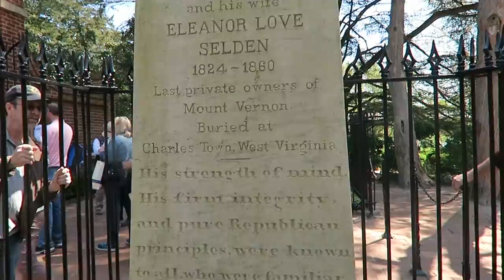Family Travel to Washington DC Days 4-6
In this video we head to Mount Vernon, Baltimore (to explore some ships and seafood) and finish off our visit to Washington DC. We had such a great trip and I'm so glad we were finally able to make it happen!

I am so excited to share our recent trip that has long been in the works. This was one of those trips we've all be so excited to do and it feels so surreal that we were just there earlier this week!

This is days 1-3 where we explored Alexandria, VA, the Potomac, Washington DC including the National Museum of Natural History, National Archives and the Washington Monument, the Spy Museum, Arlington Cemetery and Georgetown.

We were given a media discount and/or tickets but were not compensated or required to post or create content. All opinions are our own!